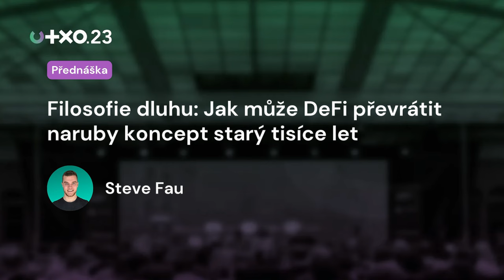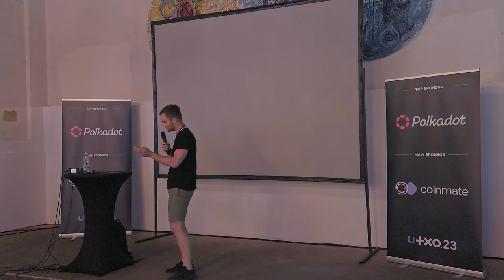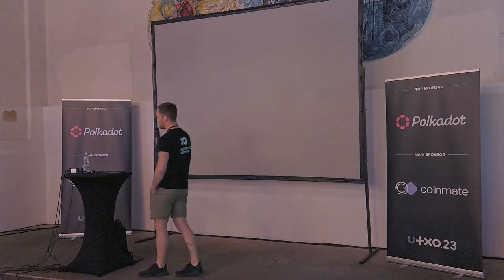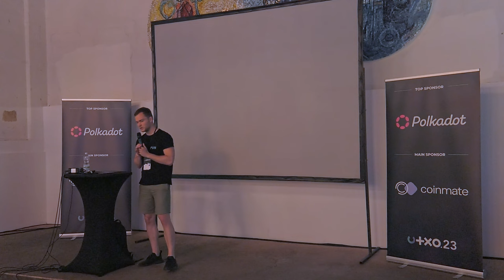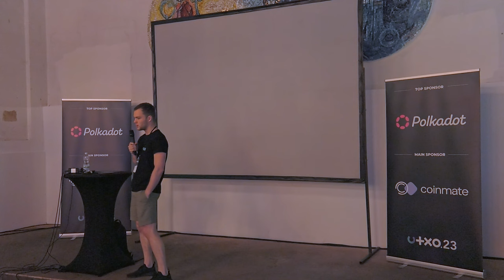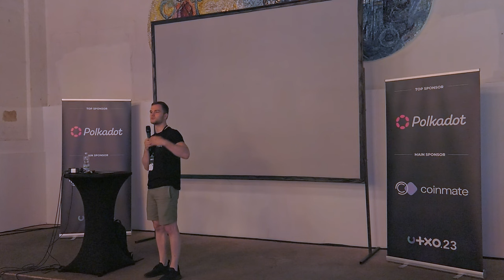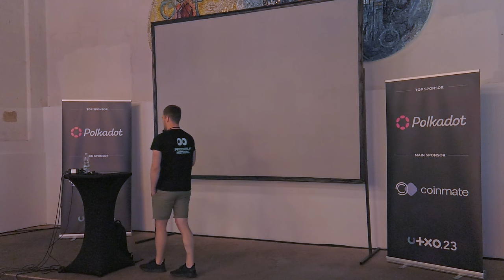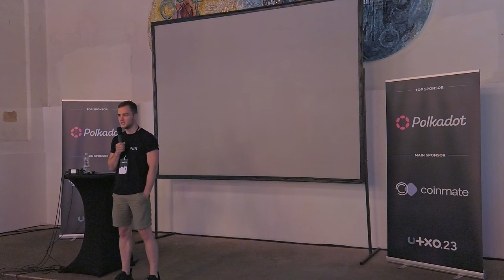Filosofie dluhu: Jak může DeFi převrátit naruby koncept starý tisíce let | Steve Fau | UTXO.23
Jak vlastně vznikl koncept dluhu? Co jsou klíčové prvky dluhových nástrojů a jak je může DeFi kompletně převrátit naruby?
Neděle 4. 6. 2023, Gabriel Loci - Praha